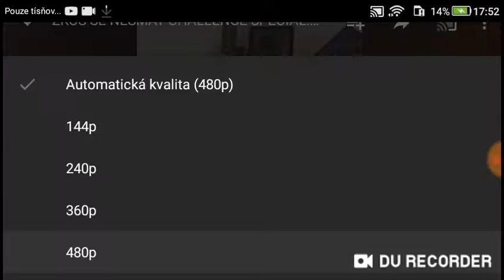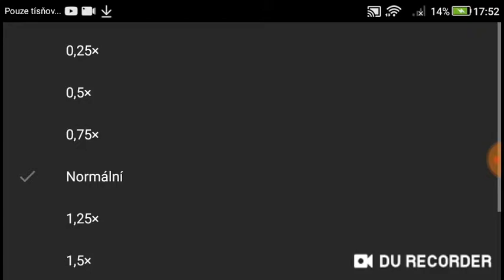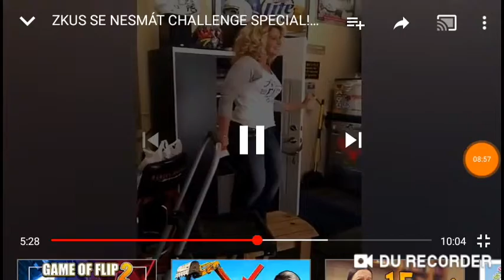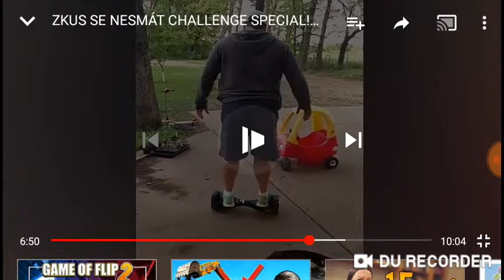Bum Bác !! (Challenge)